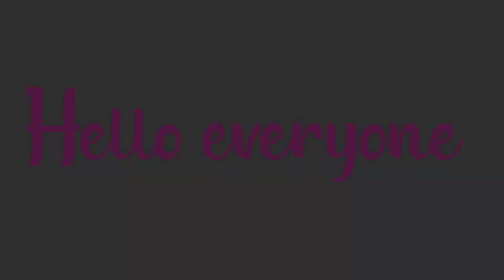Water+eno+shampoo Amazing experiments video